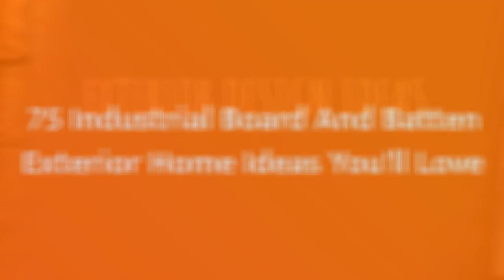75 Industrial Board And Batten Exterior Home Design Ideas You'll Love ⭐️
Browse industrial exterior home design photos. Discover decor ideas and architectural inspiration to enhance your homes industrial exterior and facade as you build or remodel.

0:00:00 - Intro
0:00:12 - Industrial Board And Batten Exterior Home Design Ideas You'll Love: Inspirations 1 to 25
0:01:44 - Industrial Board And Batten Exterior Home Design Ideas You'll Love: Inspirations 26 to 50
0:03:27 - Industrial Board And Batten Exterior Home Design Ideas You'll Love: Inspirations 51 to 75